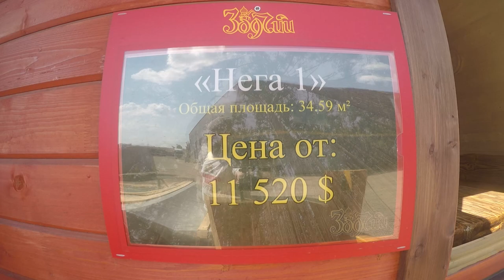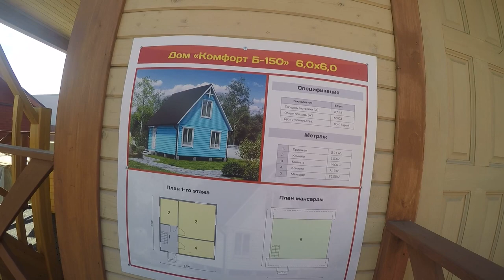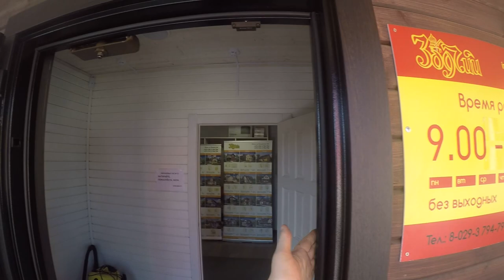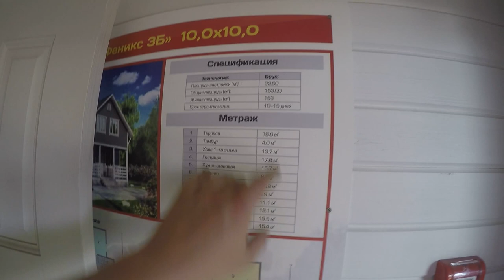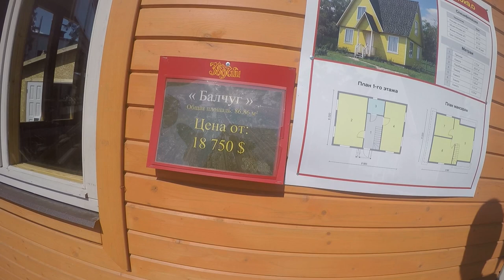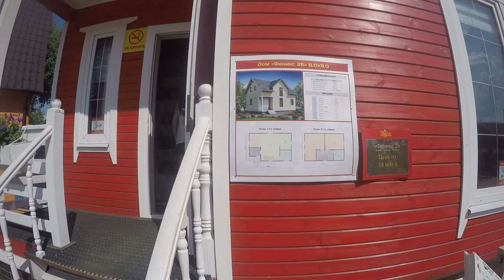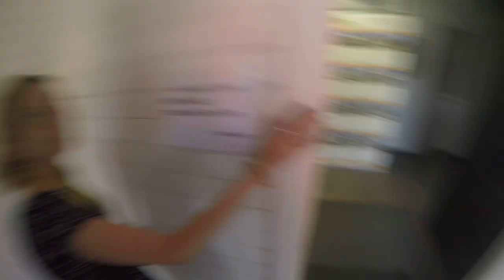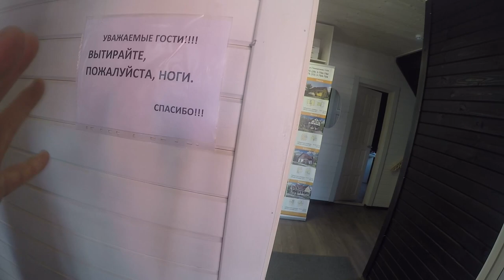Выставка каркасных домов в Минске. Как строят, особенности, нюансы.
Сходили посмотреть образцы каркасных домов  в Минске.